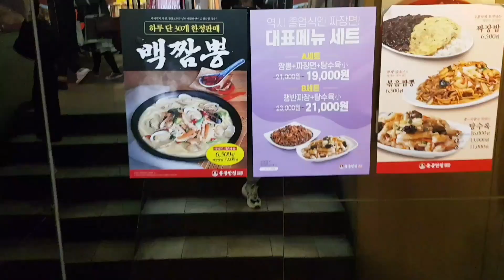[Vlog72]Ăn mỳ tương đen và sự cảm kích với chính phủ Việt Nam trong quá trình chống Coronavirus